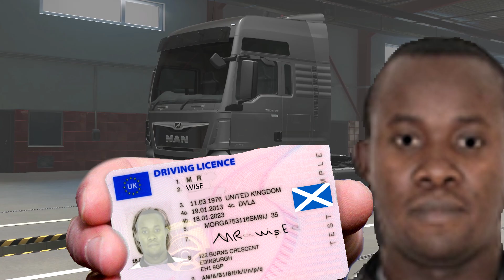The Mr Wise and Wiseguy & Sons Trucking, Hauling, Road-Freight And Trucking Company Ltd™ PLC & Co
What is Euro Truck Simulator 2?

Key Features:

    Transport a vast variety of cargo across more than 60 European cities.
    Run your own business which continues to grow even as you complete your freight deliveries.
    Build your own fleet of trucks, buy garages, hire drivers, manage your company for maximum profits.
    A varied amount of truck tuning that range from performance to cosmetic changes.
    Customize your vehicles with optional lights, bars, horns, beacons, smoke exhausts, and more.
    Thousands of miles of real road networks with hundreds of famous landmarks and structures.

What is Half-Life 2?

1998. HALF-LIFE sends a shock through the game industry with its combination of pounding action and continuous, immersive storytelling. Valve's debut title wins more than 50 game-of-the-year awards on its way to being named "Best PC Game Ever" by PC Gamer, and launches a franchise with more than eight million retail units sold worldwide.

NOW. By taking the suspense, challenge and visceral charge of the original, and adding startling new realism and responsiveness, Half-Life 2 opens the door to a world where the player's presence affects everything around them, from the physical environment to the behaviors even the emotions of both friends and enemies.

The intense, real-time gameplay of Half-Life 2 is made possible only by Source®, Valve's new proprietary engine technology. Source provides major enhancements in:

    Characters: Advanced facial animation system delivers the most sophisticated in-game characters ever seen. With 40 distinct facial "muscles," human characters convey the full array of human emotion, and respond to the player with fluidity and intelligence.
    Physics: From pebbles to water to 2-ton trucks respond as expected, as they obey the laws of mass, friction, gravity, and buoyancy.
    Graphics: Source's shader-based renderer, like the one used at Pixar to create movies such as Toy Story® and Monster's, Inc.®, creates the most beautiful and realistic environments ever seen in a video game.
    AI: Neither friends nor enemies charge blindly into the fray. They can assess threats, navigate tricky terrain, and fashion weapons from whatever is at hand.

NOTION - 1997
DJ Seinfeld, Confidence Man - Now U Do
Robin S - Show Me Love
Klangkarussel, Will Heard - Sunnentanz
X-COAST - Mango Bay
Peggy Gou - (It Goes Like) Nanana
Odd Mob - Lithium
TS7 - Slow Down
Duke Dumont - Won't Look Back
Nightcrawlers, MK - Push The Feeling On (MK Dub Revisit)
The Blessed Madonna - Serotonin Moonbeams
Rain Radio, Block Notice - 079
Philip George - Wish You Were Mine
Wankelmut, Emma Louise, MK - My Head Is A Jungle (MK Remix)

I don't intend any copywrite infringment ¯\_( ͡° ͜ʖ ͡°)_/¯